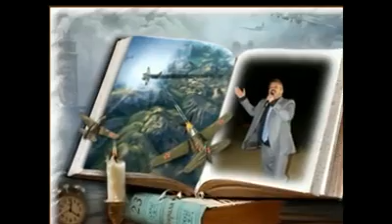ZEYNEL KUŞCU-SOR BU DELİYE.SILA GIDA YILMAZ MAKAN KATKILARI İLE..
Sevgili menajerim ve sponsorum Sıla Gıda Yılmaz Makan Abime Sonsuz Teşekkürler